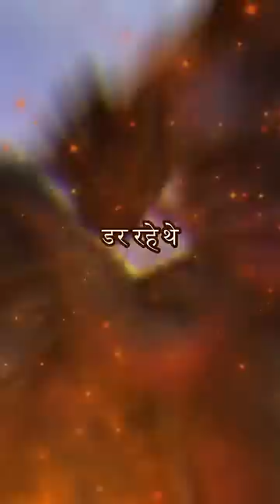How Multiverse Exist In Sanatan Dharm